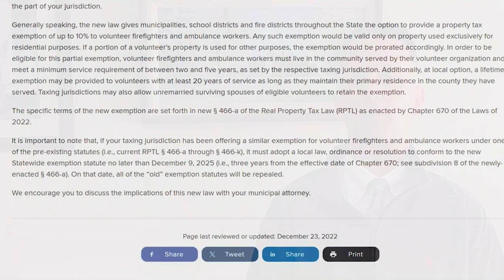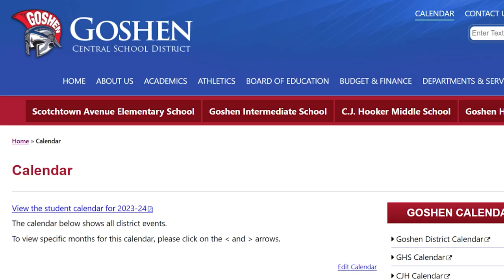November 3, Weekly Update with Dr. Kurtis Kotes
Superintendent of Schools Dr. Kurtis Kotes shares his weekly update with the Goshen Central School District community.

Photo Credit:
Jennifer Turiano, Goshen EMS, Pixabay, Brett Sayles, Sharefaith

Goshen Volunteer Fire Dept.